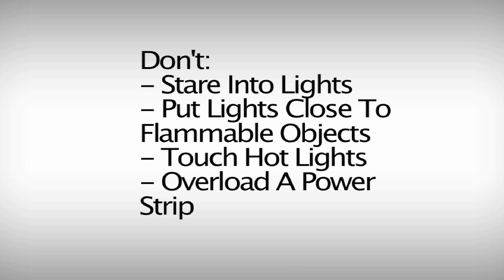Video Safety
Some tips on how to be safe around lights